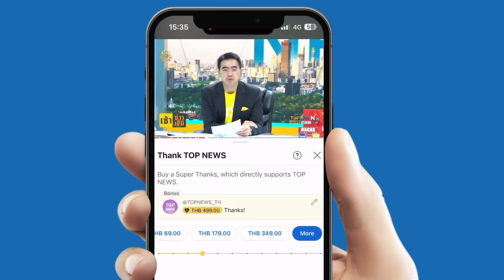เช้ายันมืด "ฮิซฯ" ขยี้แหลกบึ้ม "ฐานทัพ" อิสราเอลหลายค่าย-สอยร่วงโดรนเทพมะกัน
รุกเดือด "ฮิซบอลเลาะห์" ปูพรม ประเคน"จรวด"ขั้นสูง ถล่ม "ฐานทัพ"สำคัญหลายแห่ง ทั่วดินแดน"อิสราเอล" ตั้งแต่เช้ายันมืด  ขณะ กองทัพอิสราเอล ยอมรับ ทหารหลายสิบนาย เสียชีวิตในเลบานอนตอนใต้